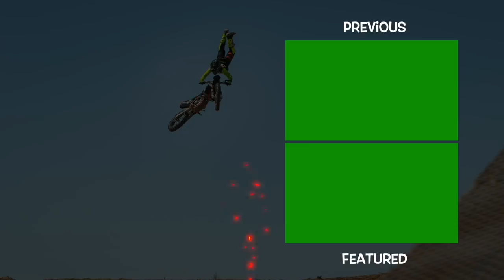FATHER AND SON RIDING DIRT BIKES WITH BLUETOOTH RADIOS!!!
Brian and Hudson Deegan go for a trail ride with their SENA Blue tooth radios.